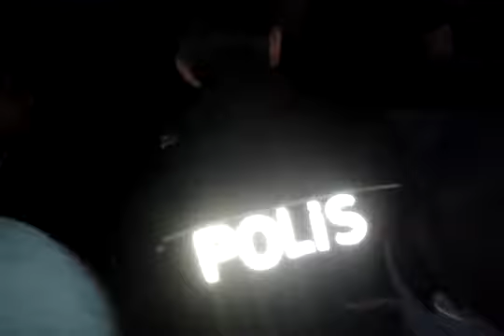Esenevler Mahallesi baz istasyonuna karşı isyanda